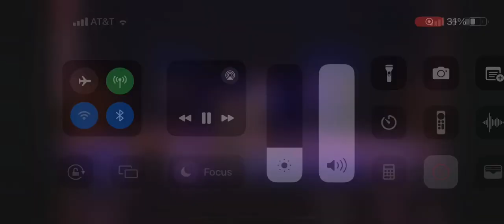You’re gonna bloom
Welcome into His presence! You’re gonna bloom and produce fruit here!